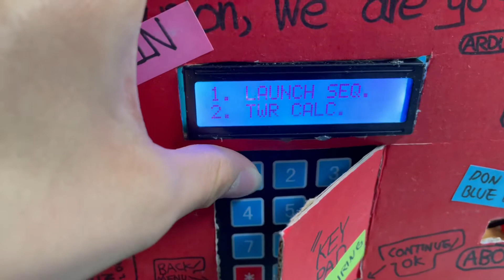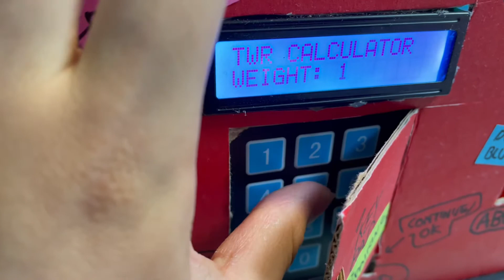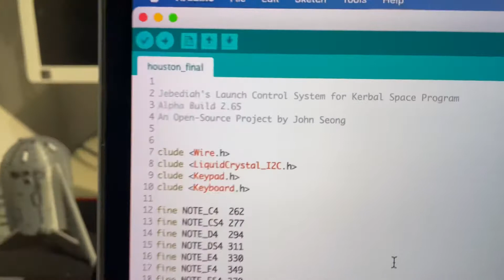Alpha Build 2.65 — Jebediah Kerman's Launch Control System